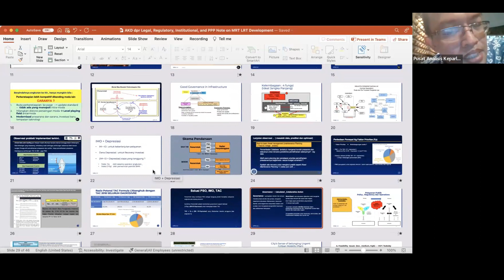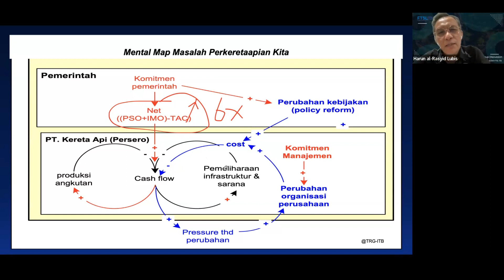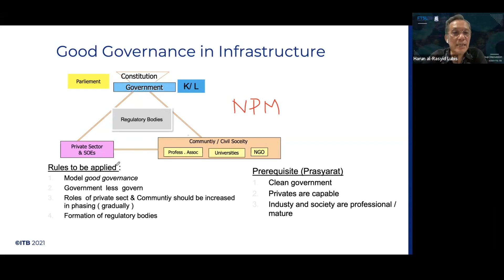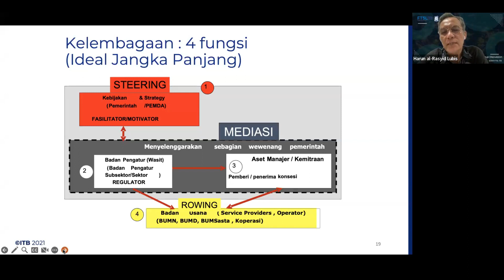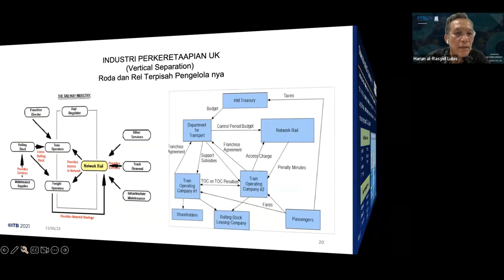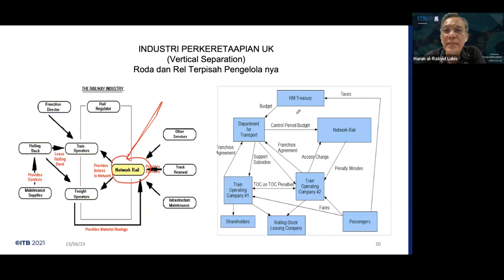Masa Depan Kelembagaan Perkeretaapian Nasional Part 1 of 2